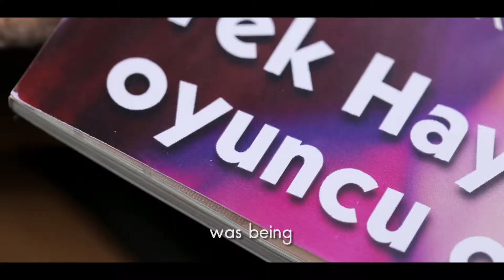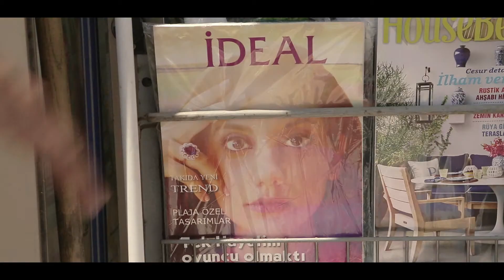"Your dream, Your story" Pan İdeal Jewellery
Walt Disney

Actress: Nayat Sarı
Jeweler: Sayat Dağlıyan

Production: Novva Film
Written and directed by Sayat Dağlıyan
Director of photography : Berker Ersoy&Onur Barış
Art Director: Serda Gündüz
Asistant Director: Murat Tan
Gaffer: Beykan Baloğlu
Make-up: Arlin Arzuman Aksu
Editing: Serda Gündüz&Sayat Dağlıyan
Colorist: Berker Ersoy